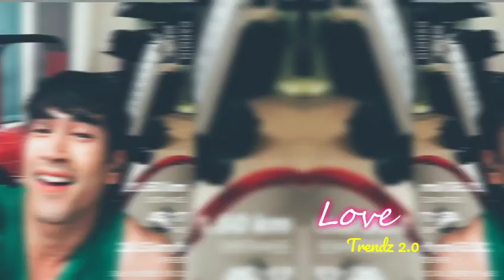NADECH URASSAYA PERFECT MEMORIES